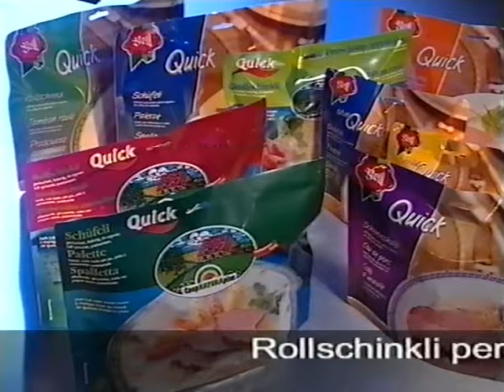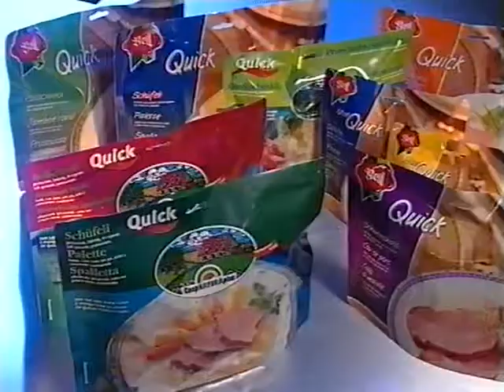Coop Mittwochstudio, Folge 1164 vom 12. Dezember 2001